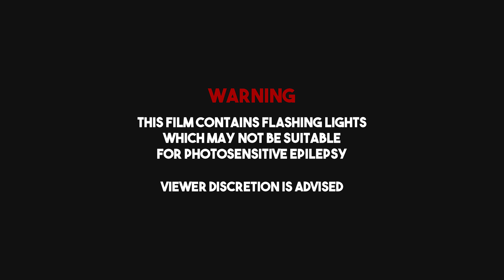Meezy Killafield - "Never Change" | Dir x Twenty One Seven Studios